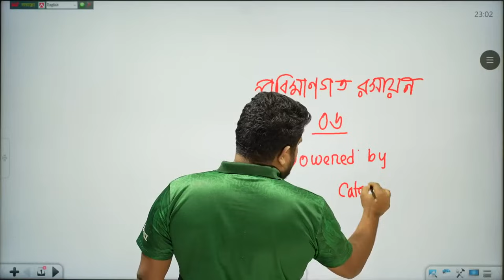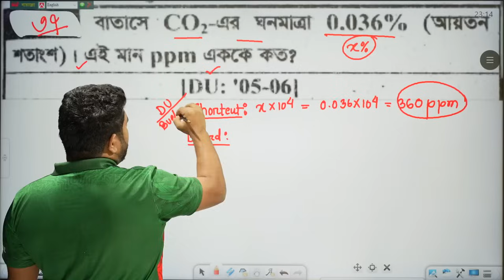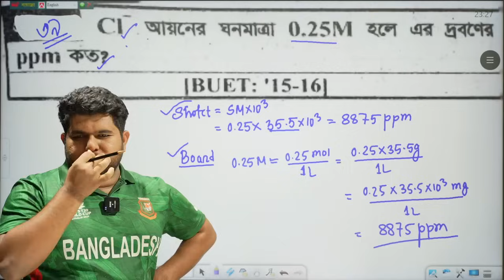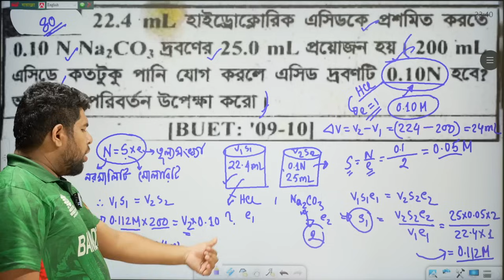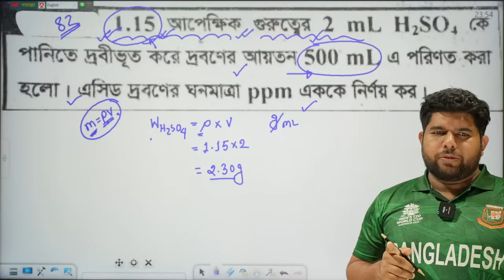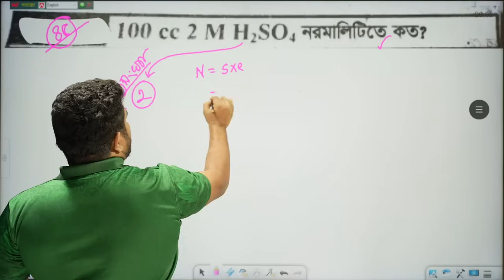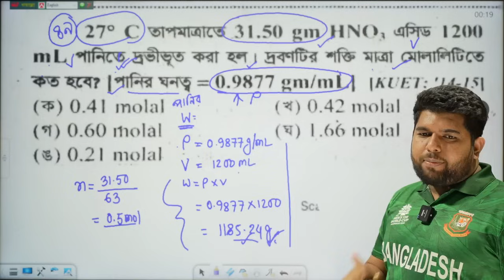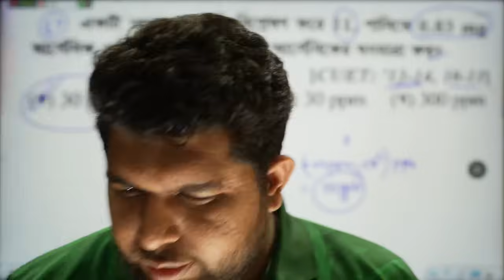6.পরিমাণগত রসায়ন ০৬ Type PPM,PPB,PPT